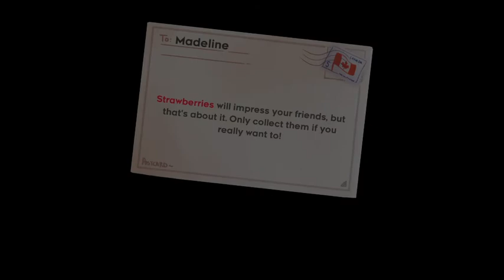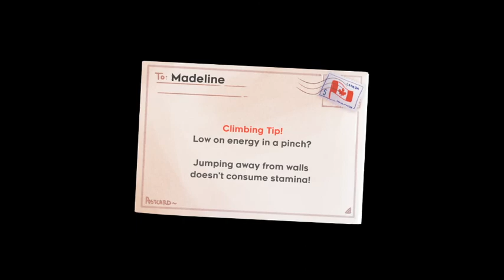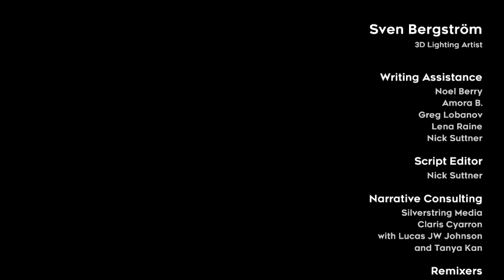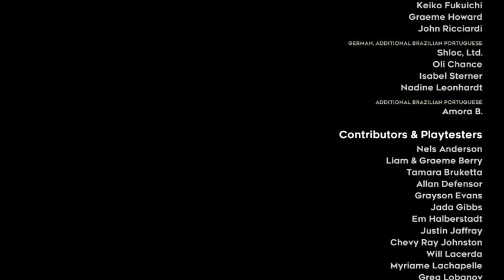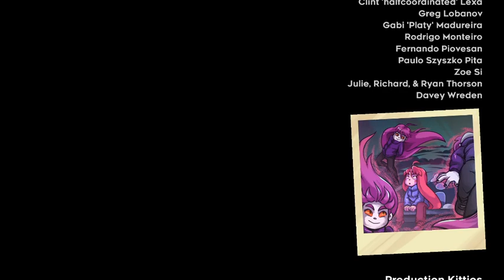Celeste any% Scrubrun (50:14.338)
First sub-WR Chapter 5.  Cool.